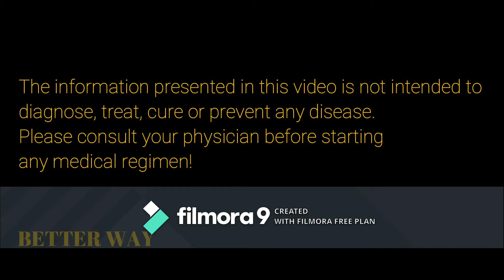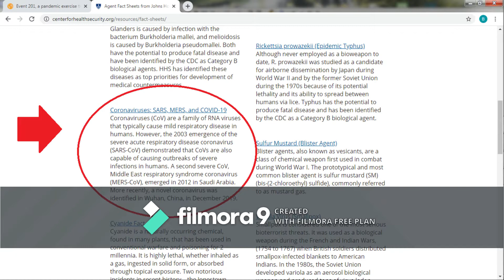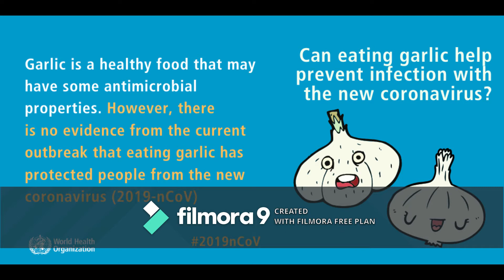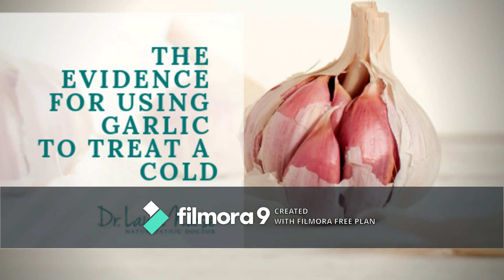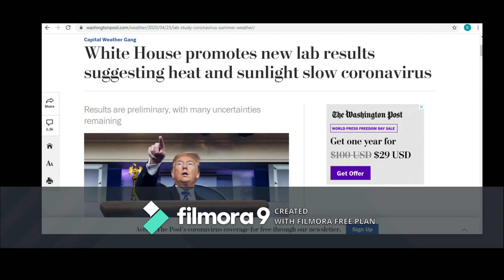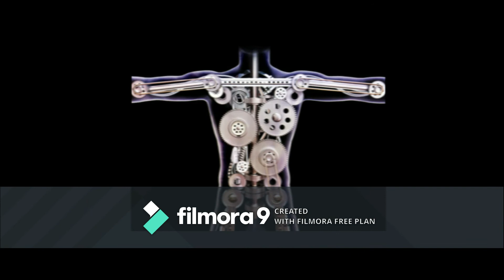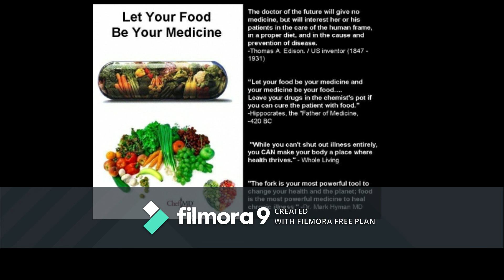Natural way to treat Covid 19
we all belive these days that the worst problem in the world is this virus, but is it really true ?

this video comes to question that, and offers an answer through questions:
is this virus the number 1 problem in the world?
is really the right way, how people infected are treated in hospital ?
are there not  other disease from wich people are dying in bigger numbers like
cardiovascular disease or cancer ?

If you feel sick you should rest, drink plenty of fluid, and eat nutritious food. Stay in a separate room from other family members, and use a dedicated bathroom if possible. Clean and disinfect frequently touched surfaces.
Everyone should keep a healthy lifestyle at home. Maintain a healthy diet, sleep, stay active, and make social contact with loved ones through the phone or internet. Children need extra love and attention from adults during difficult times. Keep to regular routines and schedules as much as possible.
It is normal to feel sad, stressed, or confused during a crisis. Talking to people you trust, such as friends and family, can help. If you feel overwhelmed, talk to a health worker or counsellor. This is also the World Health Organisation